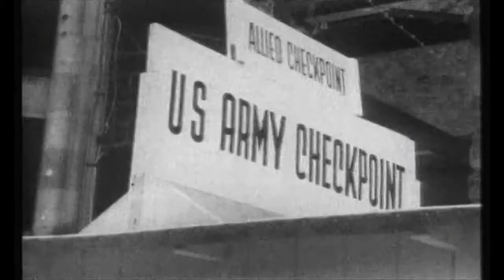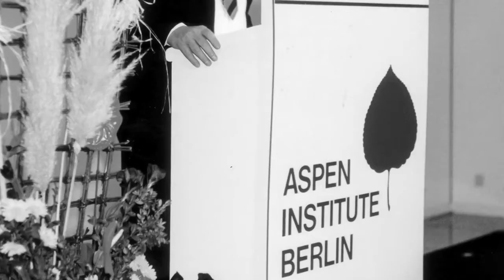The Aspen Institute Germany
The Aspen Institute Germany is an international, nonpartisan, and charitable organization. Its mission is to foster values-based leadership, encouraging individuals to reflect on the ideals and ideas that define a good society, and to provide a neutral and balanced venue for discussion and acting on critical issues.

The individual and social values of the humanistic tradition are promoted through long lasting networks as well as a continued open-minded and critical discourse among top executives from Europe, America, and the whole world.

The Aspen Institute Germany achieves its aims through regular meetings of interdisciplinary groups of decision-makers from the fields of academia, the economy, politics, culture, and the media, whose representatives might otherwise meet only rarely or are even in open conflict with each other.